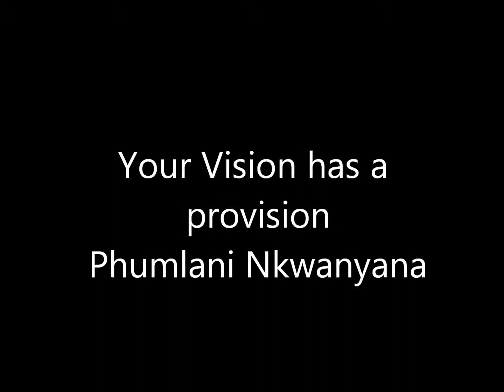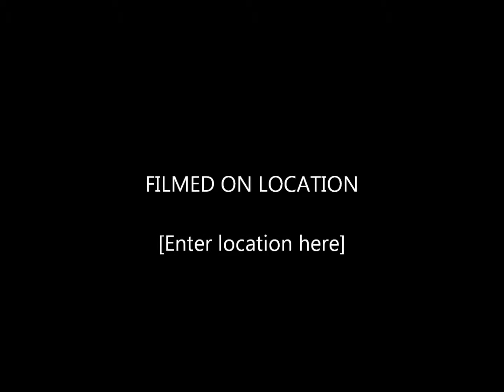Phumlani Nkwanyana God has a provisionn for your Vision